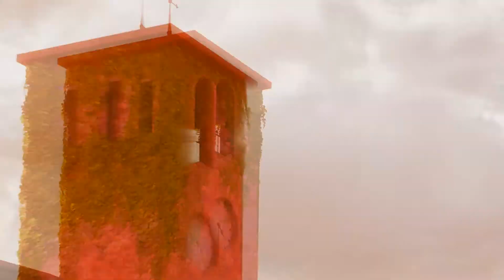NORTHOUS: SNIPER SPECTAULAR!! - A ROGUE COMPANY MONTAGE!!! BY NORTHOUS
HEY GUYS, TODAY AM BRINGING YOU MY ULTIMATE ROGUE COMPANY MONTAGE: CALLED SNIPER SPECTAULAR!! EDITED BY ME!

ROGUE COMPANY SNIPER

LATEST UPLOADED VIDEO:
NORTHOUS'S COD: BLACKOUT RAGETAGE#2 (1 HOUR VERSION):

''Life Not Always Straight Forward'' - Northous